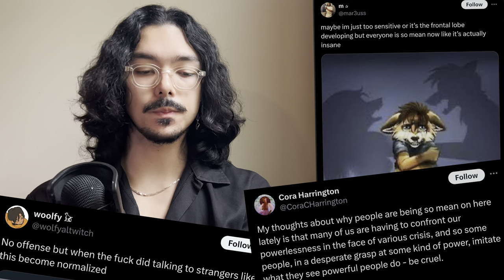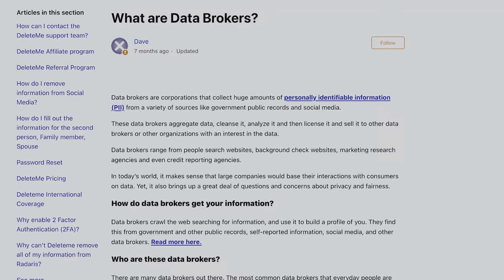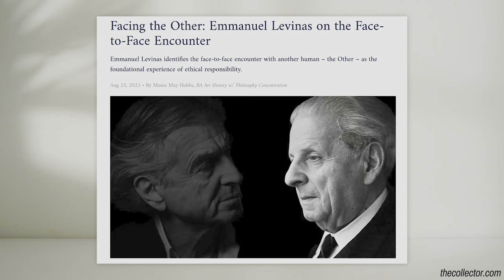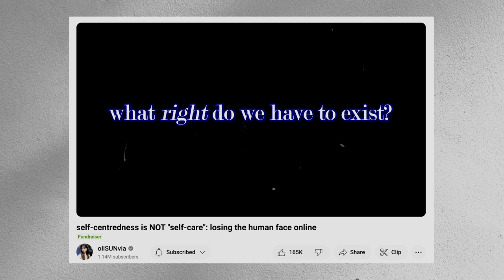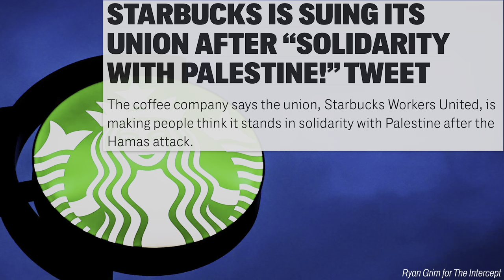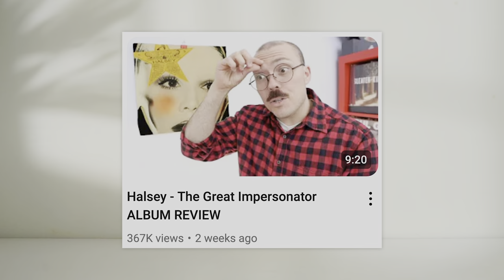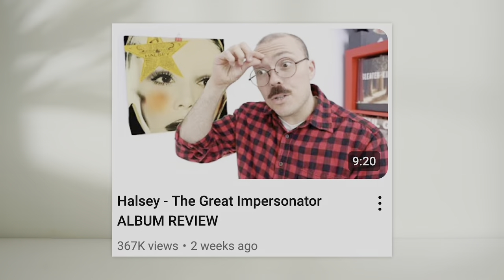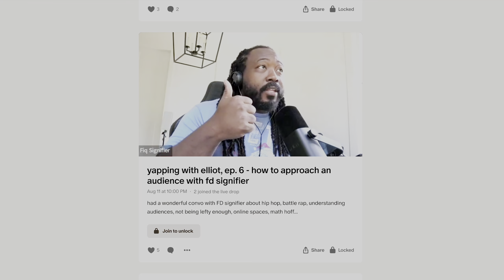Why Is Everyone So Mean?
let's talk a bit about this shared feeling we seem to have

edited by @lily_lxndr

thumbnail by @userbfly

If you like our videos, please consider supporting us for $5 a month, which will get you access to use cool special emojis on our channel as a token of appreciation

00:00 introduction
04:14 the internet and the other
08:35 the post-election liberal reaction
15:39 neoliberalism